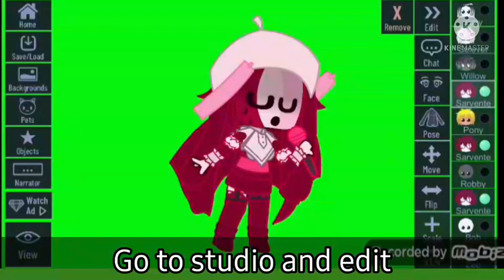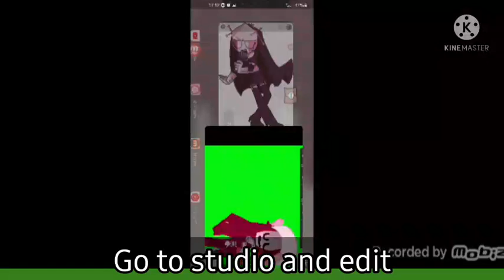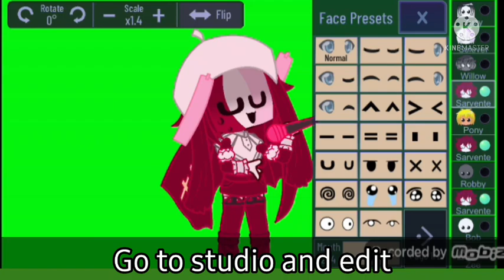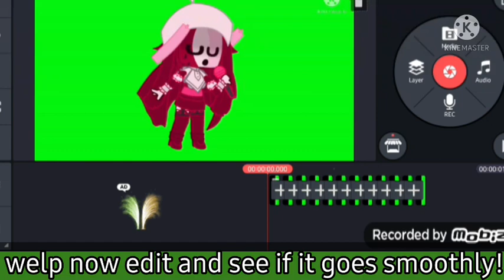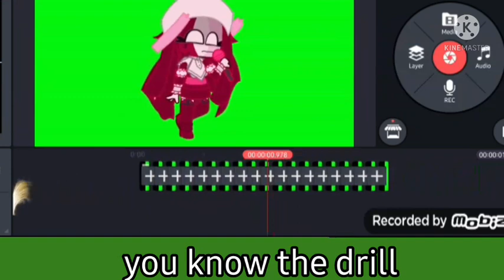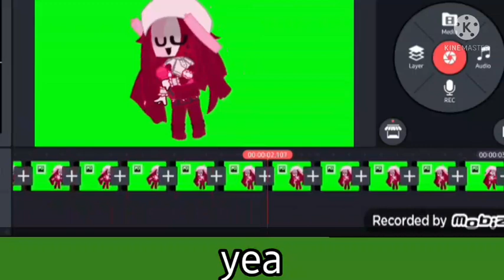How to edit poses/YES FINALLY/ SARVENTE EDITION/ GOSH HELP ME PLS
PLS I NEED A BREAK
IM SO TIRED RIGHT NOW

urhsjwjrhrjejrjjwrjjthwwjjrrnrjfjf